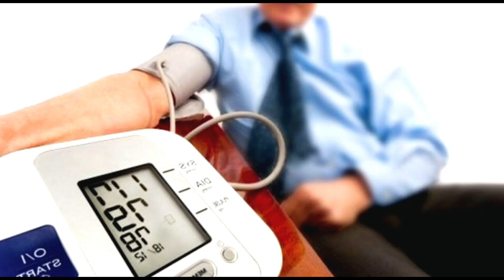YÜKSƏK TƏZYİQİ AŞAĞI SALMAĞIN 4 ASAN YOLU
Yüksək təzyiqdən qurtulmağın asan yolları da var. Bu videoda ev şəraitində təzyiqdən qurtulmağın sadə üsullarından bəhs etmişəm. Videonu bəyənməyi və əməyə sayğı naminə abunə olmağı unutmayın. Sevgi və sağlıqla qalın.